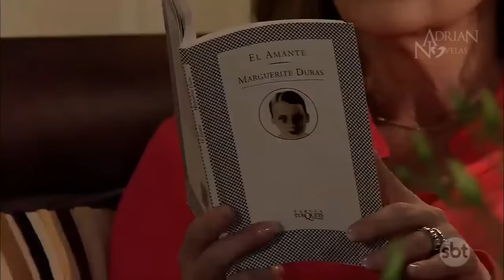Amores Verdadeiros | Nikki conhece Francisco e o rejeita como segurança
© Super Tela Online - Novelas